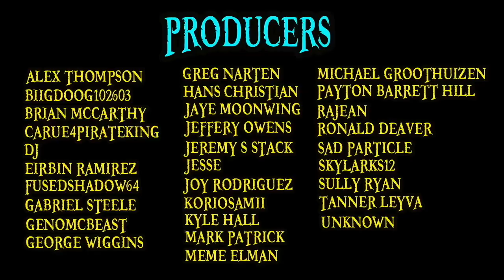Have fun with Luffy Fights One Piece Top 10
Have fun with Fluffy Flights and learn tricks